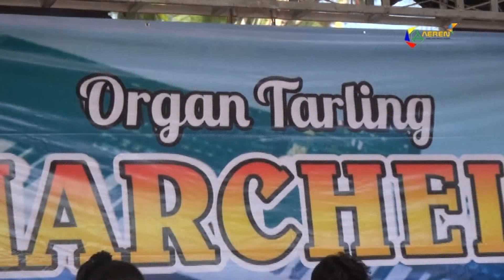DUDU MANTUNE ORGAN MARCHELL LIVE DS JATI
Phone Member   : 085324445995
AEREN VIDEO SHOOTING Alamat: Kp.Ciwera Rt.04/02 - Ds.Bojongkeding - Kec.Tambakdahan - Kab.Subang